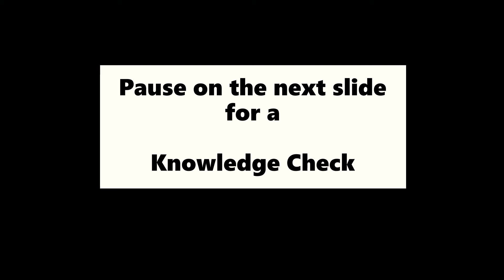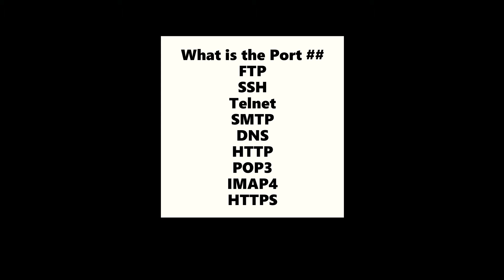CompTIA A+ Port Numbers Explained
Which port numbers do you need to know for the CompTIA a plus? Here is a review and breakdown of the port numbers you need to know to be successful on the CompTIA A+ exam.

Examples of well-known port numbers are HTTP(80), HTTPS(443), SSH(22).

0 – 1023: Well-known port numbers
1024 – 49151: Registered ports
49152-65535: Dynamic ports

CompTIA A+ practice exams:
class.iamITtraining.com